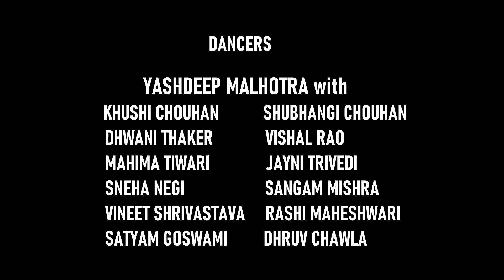Hey Ganaraya | ABCD 2 | Yashdeep Malhotra Choreography | Step-Up and Dance Academy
Worshipping the "Pratham Pujya" - Lord Ganesha. Happy New Beginnings!
Ganapati Bappa Moriya

Hola Fam!!!
Wanna enjoy some Unique Dance Choreographies or get the latest dance steps tutorials or learn Trendy Dance Moves from Foundation to Advance Level ? ? ?

If 'Yes', then you are on One of the Best Channels on YouTube. Just explore & get your favorite genre videos at one place on our channel "Step-Up & Dance Academy".

Founder, Director & Choreographer - Yashdeep Malhotra [YDM]